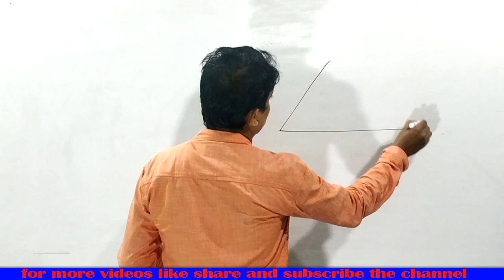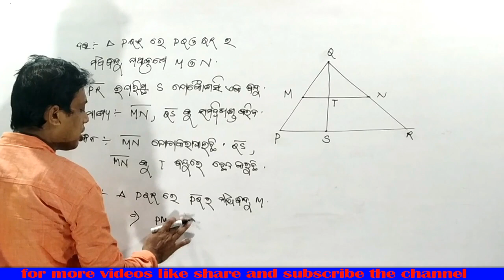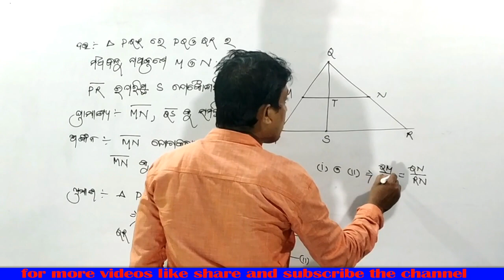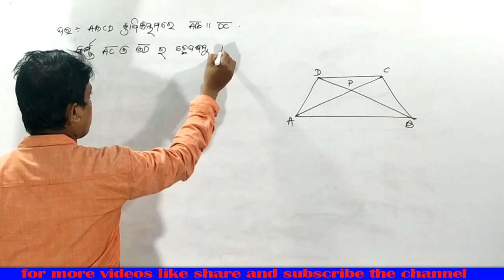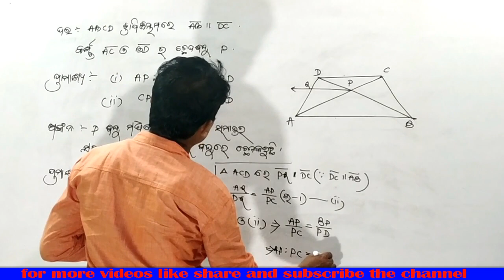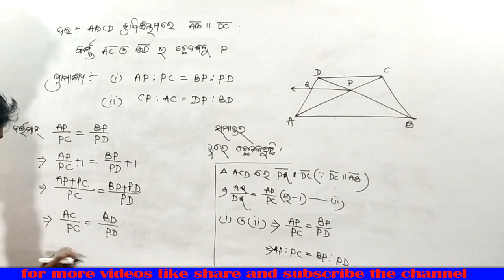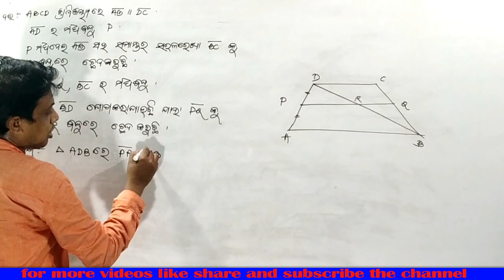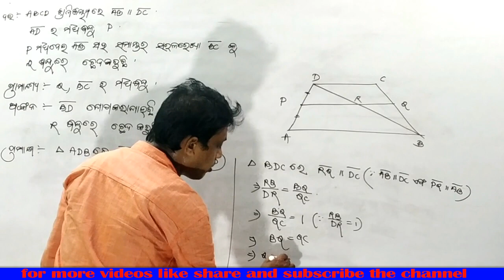10th Class Geometry |Exercise 1a |ପ୍ରଶ୍ନ 7 8 9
Hello

                      SNIGDHAS TUTORIAL
About this channel:

About this video:
In this video you can know all about first exercise of geometry of 10th class.
Queries solved :
Excercise 1(a)
Question no 7 of geometry
Question no 8 of geometry
Question no 9 of geometry